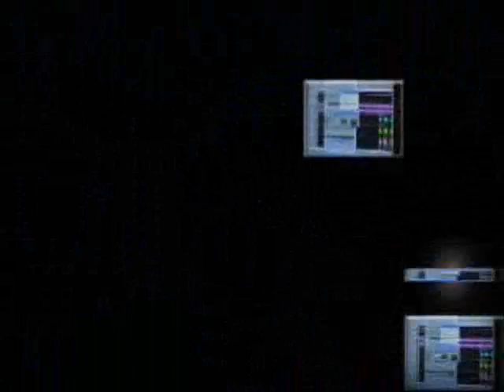D Folks feat The Pro :Motivated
barrnonecrew